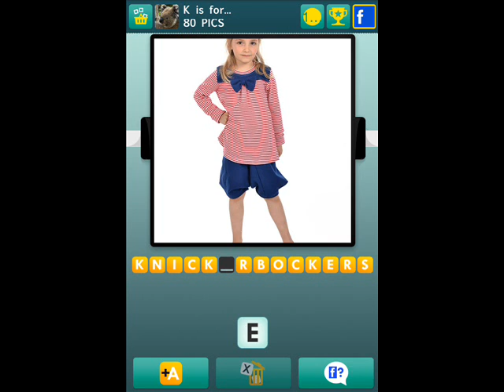100 Pics K Is For Level 76-100 Answers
100 Pics K Is For Levels 1-100 Answers
100 Pics K Is For Levels 1-100 Answers Cheats
100 Pics K Is For Levels 1-100 Answers Guide
100 Pics K Is For Levels 1-100 Answers Walkthrough Cheats
100 Pics K Is For Levels 1-100 All Levels Answers
1100 Pics K Is For Answer Cheats
100 Pics K Is For Answers
100 Pics K Is For Complete Answers Solution
100 Pics K Is For Level 1-10 Answers
100 Pics K Is For Level 11-20 Answers
100 Pics K Is For Level 21-30 Answers
100 Pics K Is For Level 31-40 Answers
100 Pics K Is For Level 41-50 Answers
100 Pics K Is For Level 51-60 Answers
100 Pics K Is For Level 61-70 Answers
100 Pics K Is For Level 71-80 Answers
100 Pics K Is For Level 81-90 Answers
100 Pics K Is For Level 91-100 Answers
100 Pics K Is For Answers Guide
Answers, Help, Cheats for 100 Pics K Is For